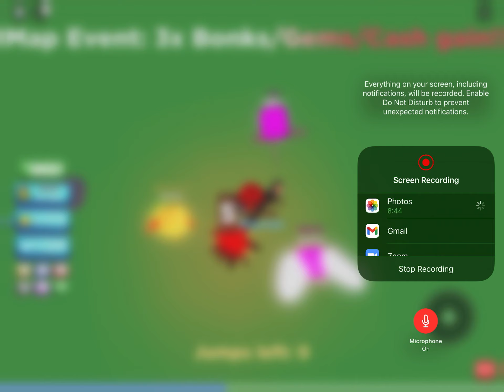So First There Was Hammer Simulator And Now THERES Bonking Simulator?!